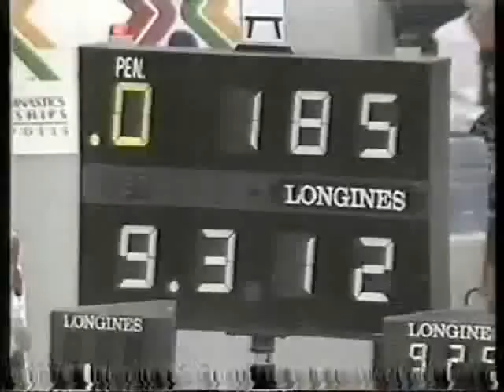Rowena Roberts Floor 1991 WC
14 year-old Rowena Roberts on floor